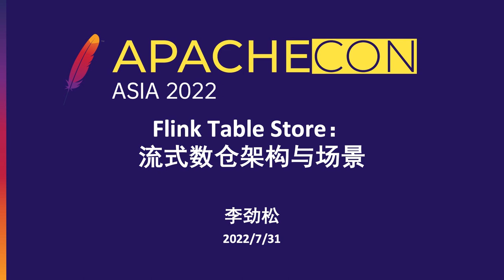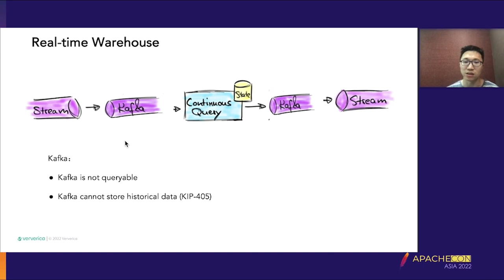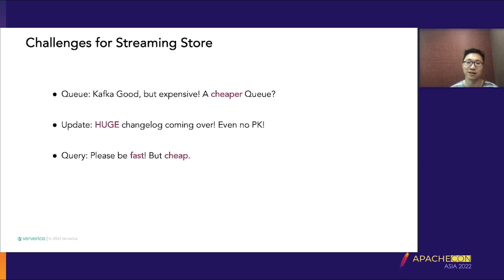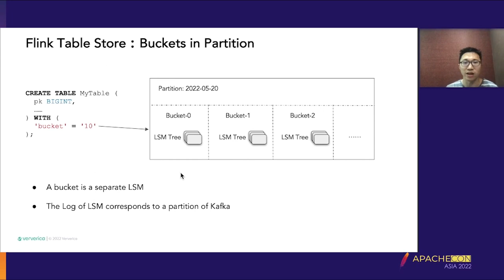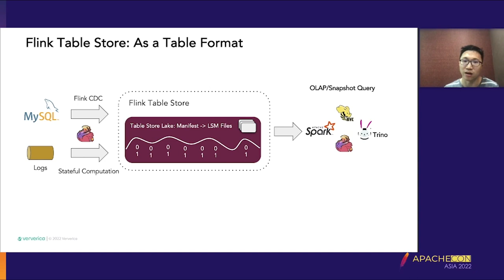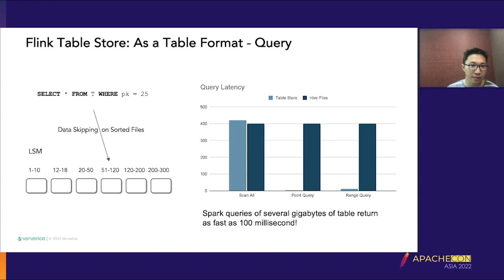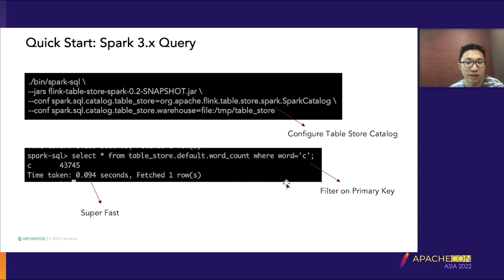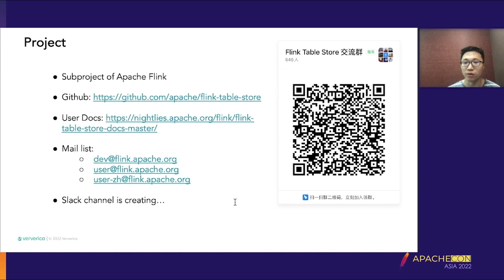Flink Table Store: Streaming Data Warehouse Architecture And Scenario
JingSong Li: alibaba, Technical experts, Currently, I am working in Aliyun open source Big data, engaged in the field of distributed stream/batch processing system for a long time, and also have some research on data lake and OLAP MPP. I am an Apache Beam/Flink/Iceberg Committer, and have a certain understanding of the underlying scheduling, communication mechanism, user model, SQL stream batch computing, and storage. At present, I focus on the development of Flink Table Store project, hoping to bring a most suitable storage to Flink.

Flink Table Store is a unified streaming batch storage for streaming data warehouse. It is used to build dynamic tables for streaming batch processing in Flink, supporting real-time streaming consumption and real-time OLAP query. The Flink Table Store has released its first forward-looking version, but is missing a lot of work on ecology and stability. We are currently working on the second version, and we hope that the second version will bring more production capacity. Through this sharing, you can see what we are enhancing to improve the reliability and ecology of storage. In addition, I will share the subsequent architecture, the Service version, how it achieves a unified stream store, and what scenarios it unlocks.